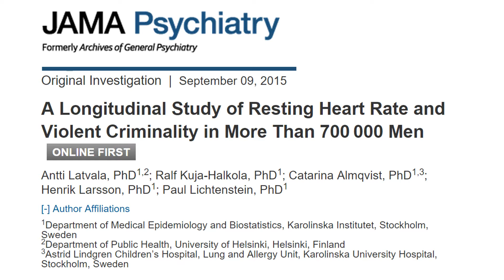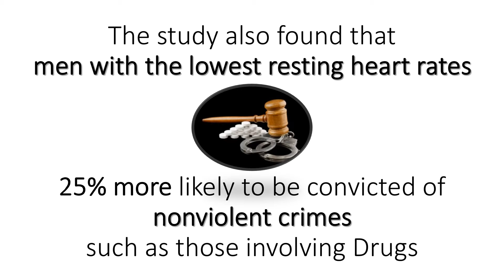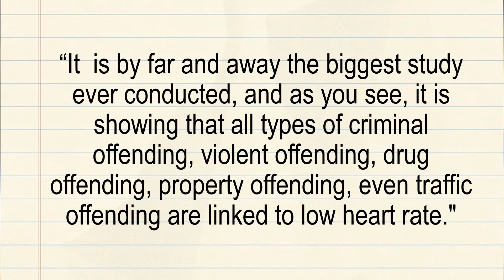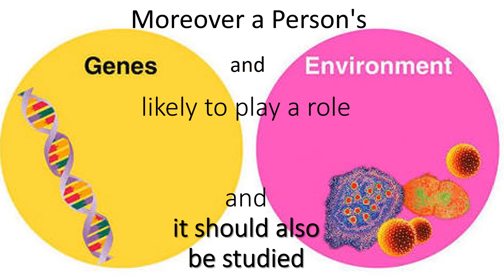Boys with Low Heart rate are more likely to have Criminal Behavior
A new study from the University of Helsinki, Sweden suggests that Teenagers who have a low resting heart rate may be at an increased risk of committing violent crimes as adults. Why having a low resting heart rate increase the risk of violent behavior?